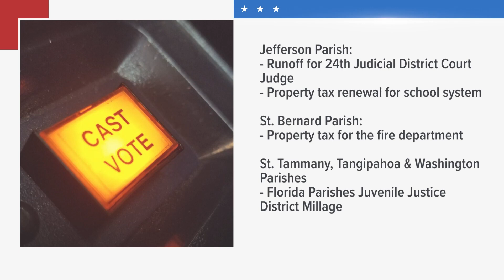Tax propositions abound Louisiana municipal elections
St. Tammany, St. Bernard and St. John, are among 45 parishes with proposals in Saturday's municipal election. Jefferson Parish has a competitive district judge race.